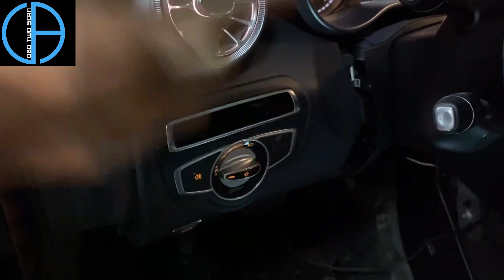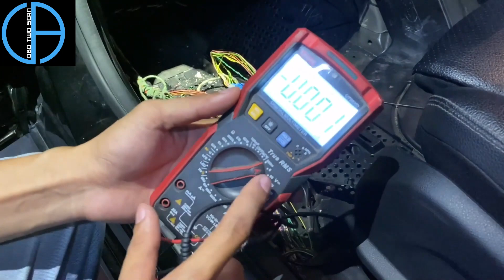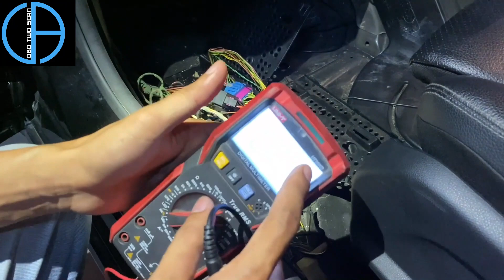Diagnose error codes CANBUS OFF Merc C200 W205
– Support you 24/7
– Free connection support
– Free documents when installing the full software package
– Technical support for vehicle repair and remote programming coding